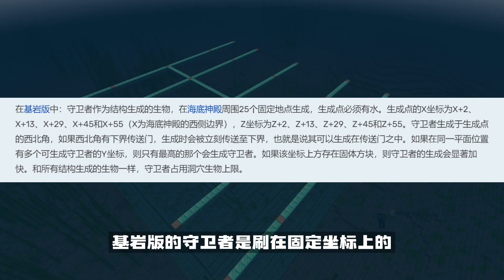我的世界：基岩版守卫者农场，低效简单，网易版可用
嗨，大家好，这里是GW漫游大作战的官方YouTube频道，
【我的视频之路是图酱一把手带起来的，视频风格会有相似，但GW会慢慢摸出属于自己的路一直在努力中】
用营销号的方式带你游MC~
关于版本问题，如无特别声明，皆为Java版使用，基岩版会在右上角标注。 MC=Java版（JE）+基岩版（BE） 常说的手机版为基岩版，网易也有Java版和基岩版，但比国际版落后一个版本。
视频中出现的种子，特性，创意等收集于网络（油管、tiktok、MC反馈论坛、wiki），非本人首发
材质：原版材质
JE光影：ComplementaryShaders
BE光追：Vanilla-RTX-master